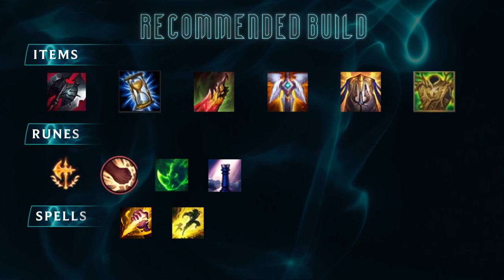League of Legends: Wild Rift --- Lee Sin Champion Spotlight Liyab Esports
One of League's most popular champion comes to mobile! We welcome Lee Sin to the Wild Rift! For the newbies who wants to use The Blind Monk, here are some lessons you need to know first!